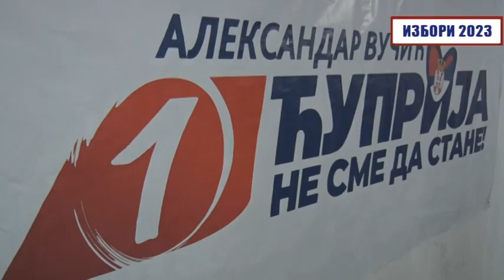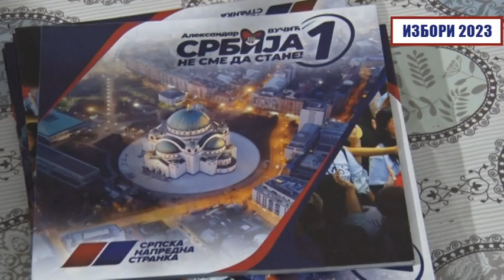Predizborni program - Predizborna tribina SNS u Supskoj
IZBORI 2023: Izlazimo na izbore da bismo pobedili. Vi ste naša snaga. Vredni domaćini, pošteni, dobri ljudi u Supskoj i ostalim seoskim Mesnim zajednicama – rekao je Ninoslav Erić, prvi na listi za lokalne izbore “Alerksandar Vučić – Ćuprija ne sme da stane”.